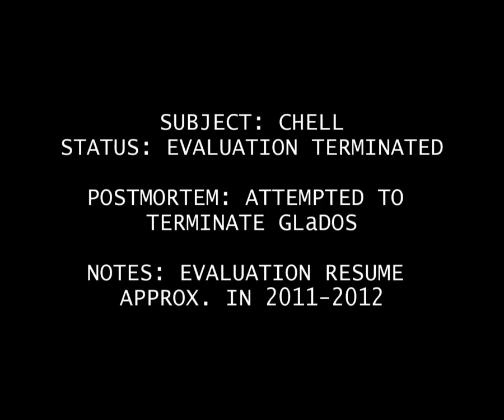Portal Endgame in Russian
This is the endgame fight of Valve's 2007 Video game "Portal". Here the user controlled character "Chell" defeats GLaDOS, the ruler of the test centre. The video is real, Fraps recorded footage of Portal, after rendered to low-size videos with VirtualDub, finally given some effects and edition with Sony Vegas Pro 9.0 (Sony's Video editor).

(It was a triumph...)